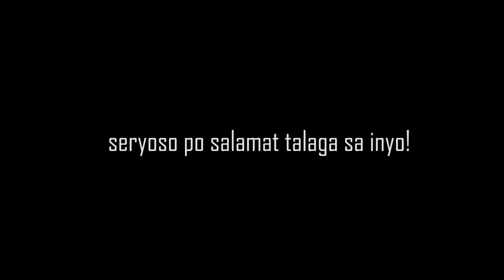KUMUSTA PO! BAKIT WALANG VLOG?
Nagbabalik po ako para sa youtube! sana po supportahan nyo ako para sa mga darating na videos. salamat po